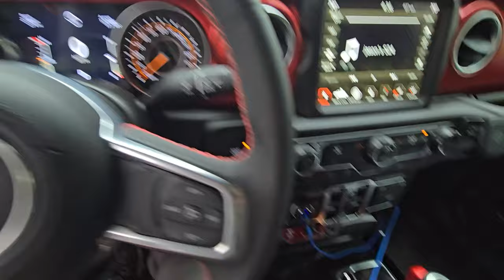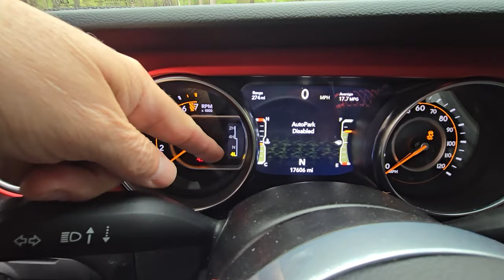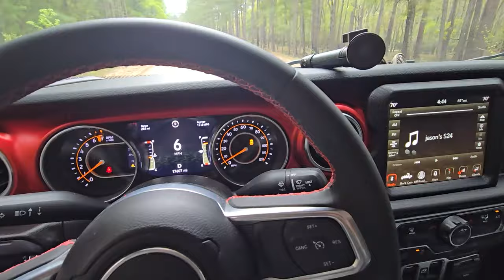4 Low - When, Why, And How To Do It Right In Your 4 Wheel Drive Truck Or SUV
4 Low - When, Why, And How To Do It Right In Your 4 Wheel Drive Truck Or SUV
Xbull 13500 XRS Winch
Xbull Winch Cradle
30 Foot Cables I used
Snatch ring & Soft Shackles

Great off road accessories:
Traction boards
Snatch strap
Recovery Strap
Soft shackles
Viaair compressor
Tacoma Bed Panels